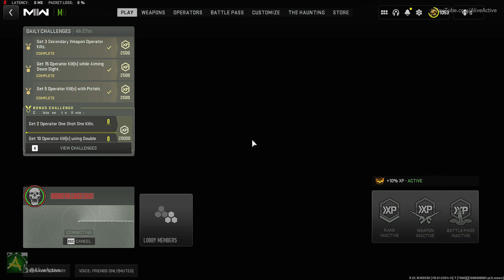KORO VILLAGE - *NEW MAP* | Modern Warfare 2: Season 6 Multiplayer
Multiplayer Gameplay
Hardpoint
Map: Koro Village
Back From Hell (M13C)
Zombie's Bane (9mm Daemon)